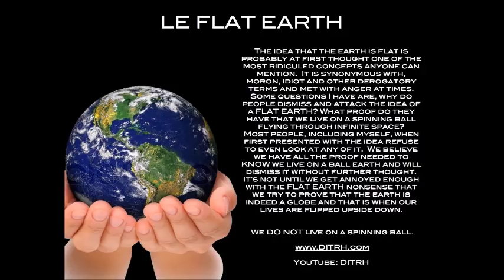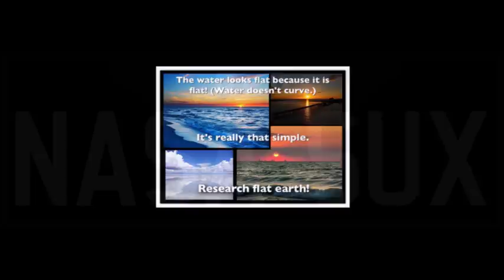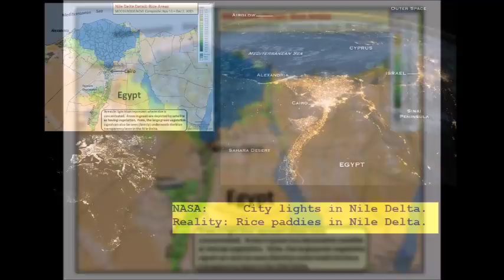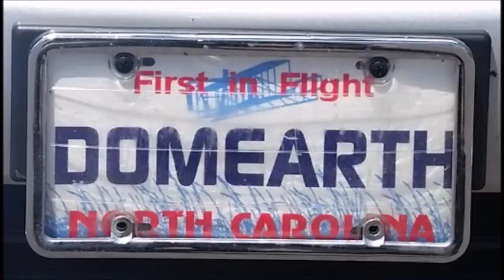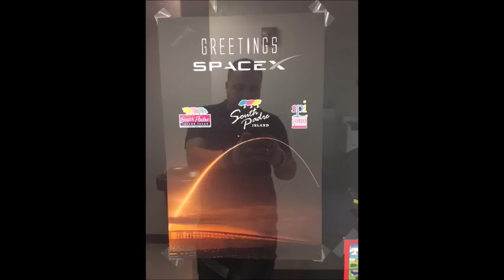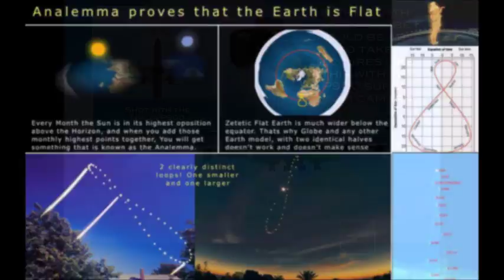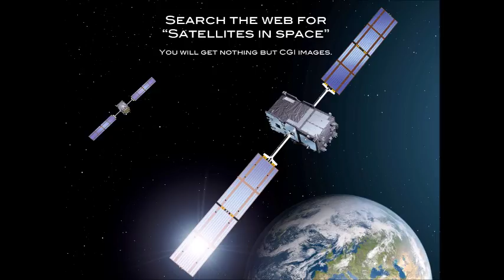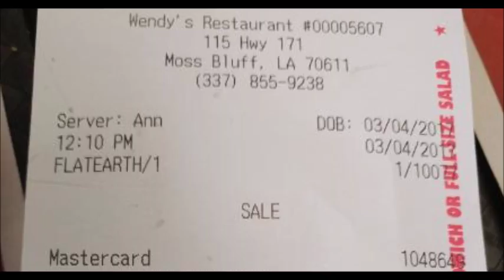The Flat Earth eclipse is coming - SW114 - Mark Sargent ✅